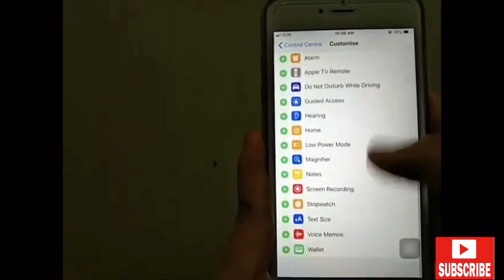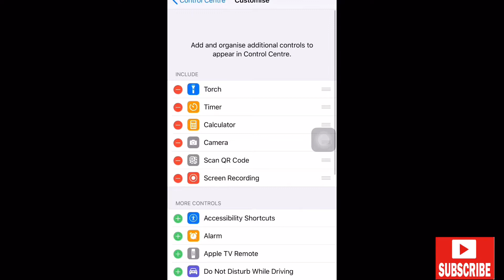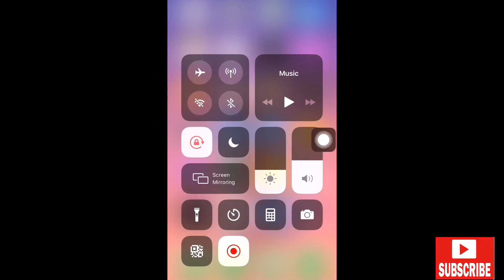HOW TO SCREEN RECORDING IN IPHONE/TAGALOG TUTORIAl